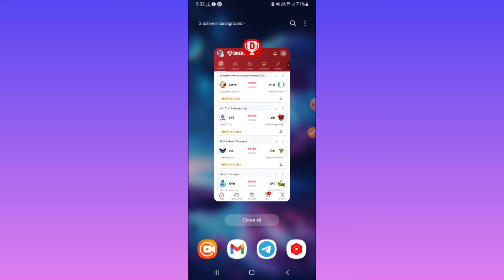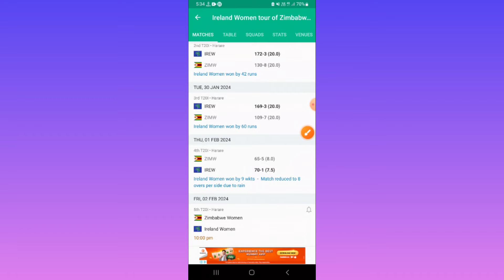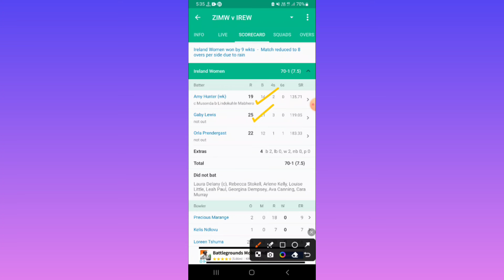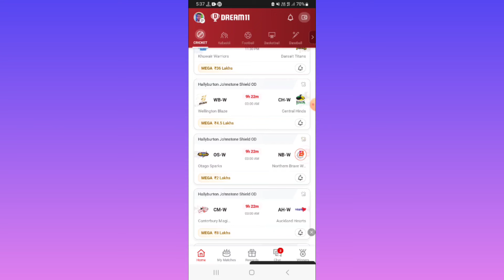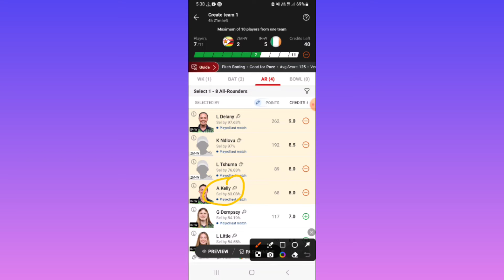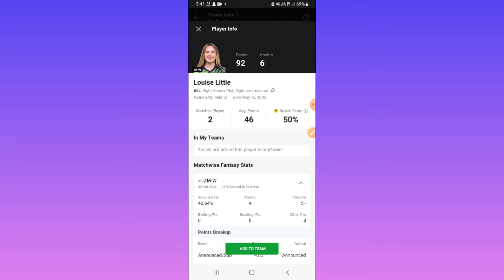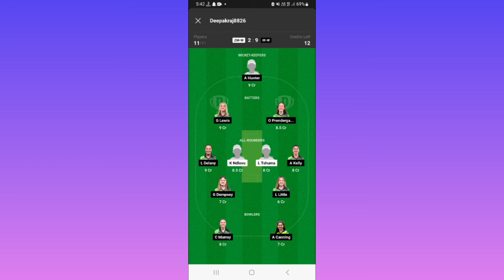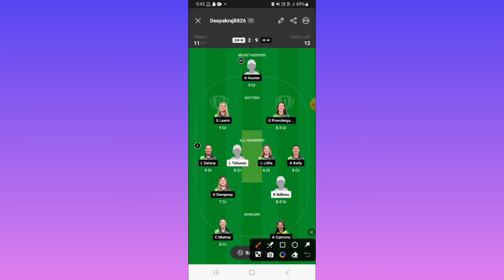ZM-W vs IR-W Dream11 Team|| zmw vs irw dream11 prediction, stats, gl team, live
Zimbabwe Women vs Ireland Women dream11 prediction|| zmw vs irw Final T20 match

zmw vs irw 5th T20
zmw vs irw dream11 today
zimw vs irew dream11 prediction
zmw vs irw batting order
zmw vs irw players stats
zmw vs irw last match scorecard
zm w vs ir w dream11 team
zm-w vs ir-w lineups
zm-w vs ir-w playing11
zmw vs irw today dream11 team
zmw vs irw live dream11 prediction
zmw vs irw live
zmw vs irw weather report
zmw vs irw 5th T20 match
Zimbabwe women vs Ireland women dream11 prediction
Zimbabwe Women vs Ireland Women Live Streaming